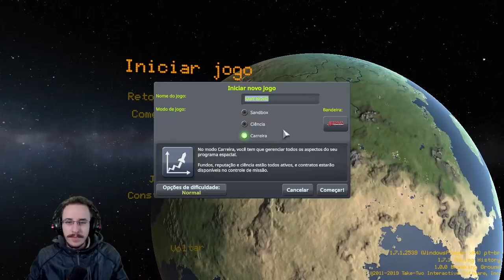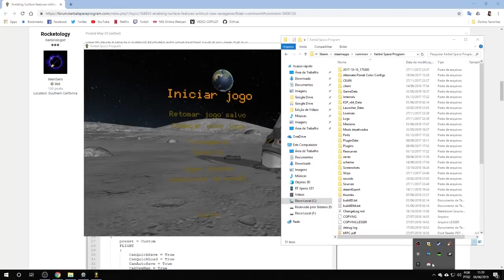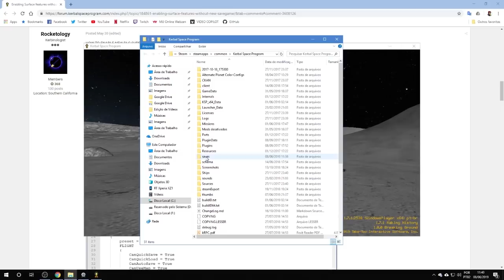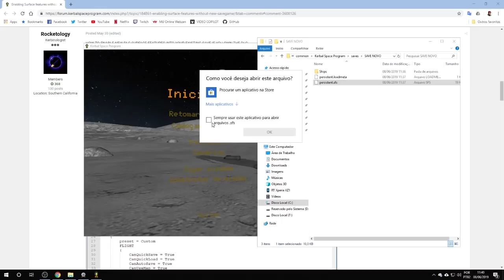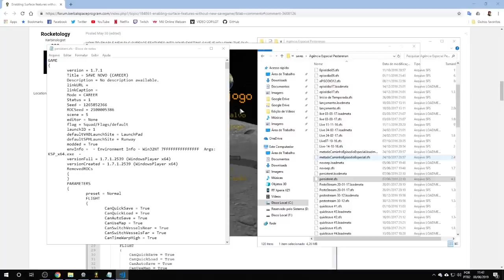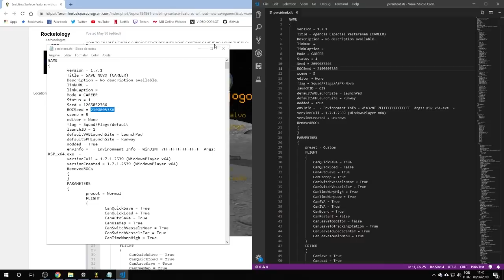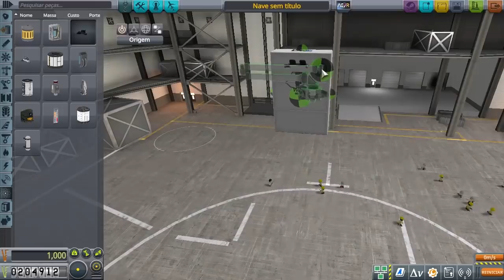Como Ativar as Formações de Superfície em Saves Antigos! | KSP Hard | 08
Hoje veremos como fazer uma pequena modificação para ativar as novas Formações de Superfície da DLC Breaking Ground, em saves antigos! Depois disso iremos montar uma nave para escanear uma delas!
►Allan Patrick, ►Binhopln, ► Bipador, ►Diogo Rodrigues, ►Felipe Vergili, ►Gabriel Ottoni, ►Giuliano Tulerman, ►João Victor, ►Luciano Boracini, ► Rafael Silva, ►Vitória de Lucena e ►Vitor Hugo!

Acesse o link na página do canal! :D